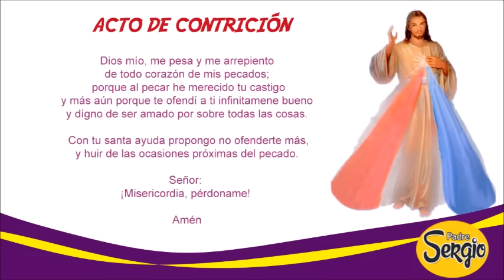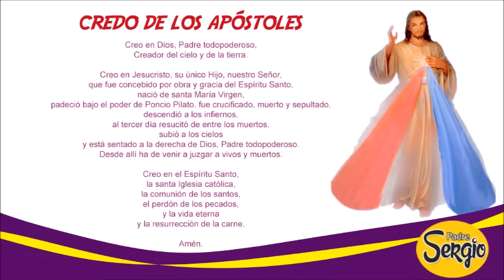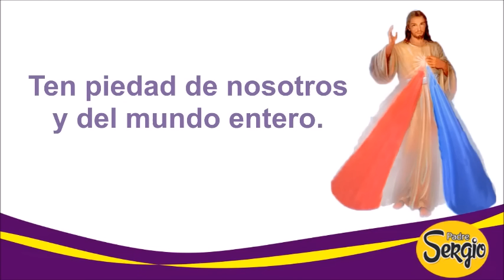Coronilla de la Divina Misericordia Domingo 3 de Abril del 2022